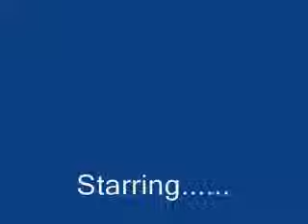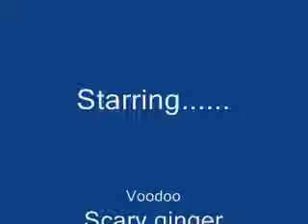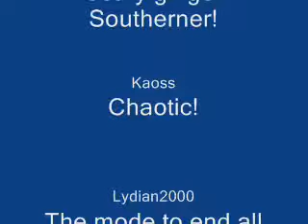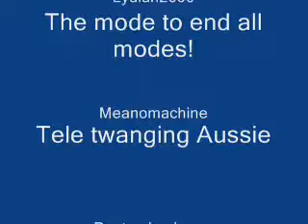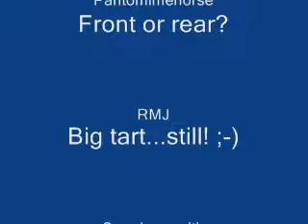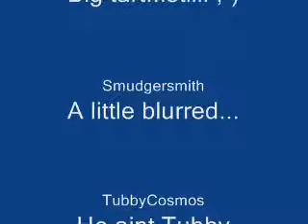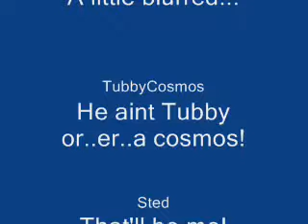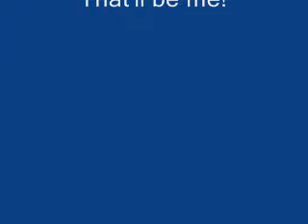Monkey Lord Forum Collaboration Part two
So many Awesome players took part in this collab ..

Ok second vid is up too, contributors on this one are.

Voodoo, Kaoss, Lydian, Meano, Panto, RMJ, Smudger(me), Tubby and Sted !